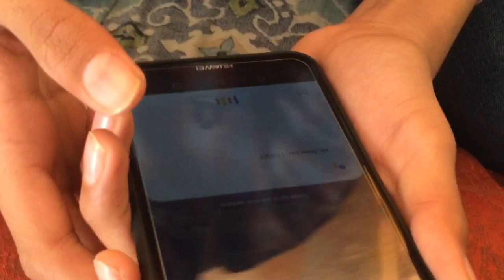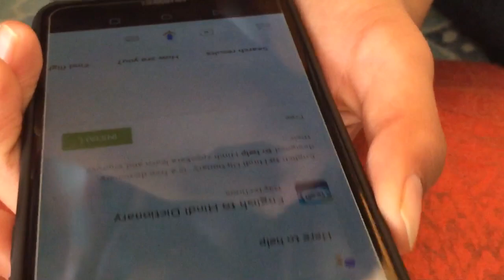iphone vs android